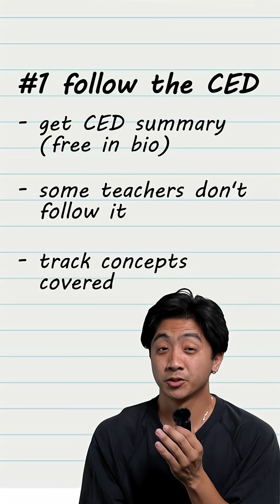3 tips to acing ap bio part 1